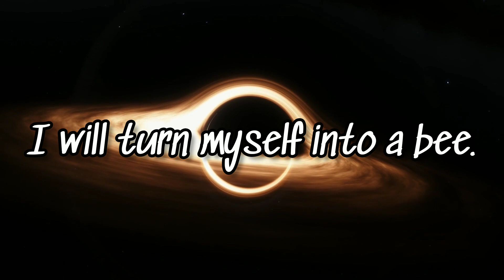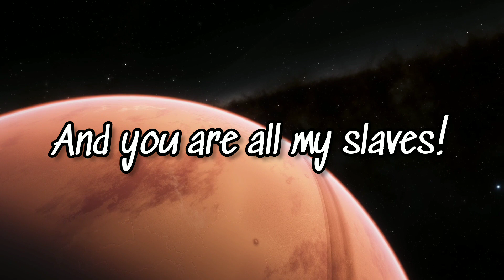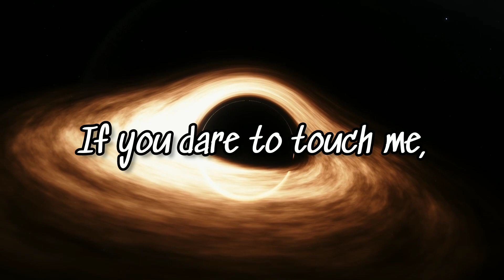Witchhammer - On My Own (Lyric Video)